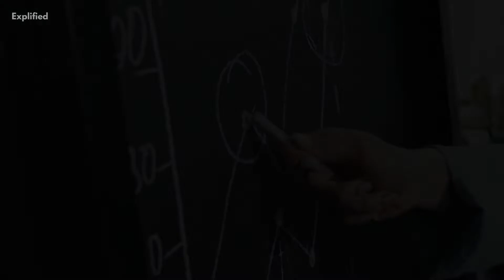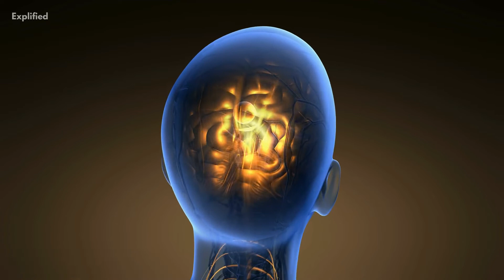How Long Can You Survive Without Drinking Water?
How long can we really go on without water? What would its effects be? Will we have preceding symptoms or just a subsequent end?
Well, these are the questions we seek to answer in this video today. So, let’s cut to the chase and get right to it. Watch this video to learn how long you can survive without drinking water!